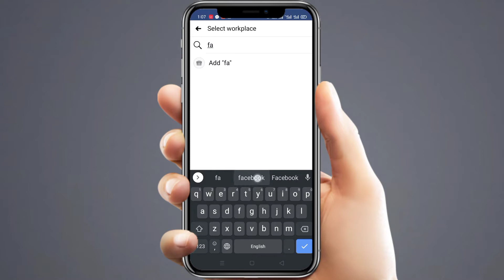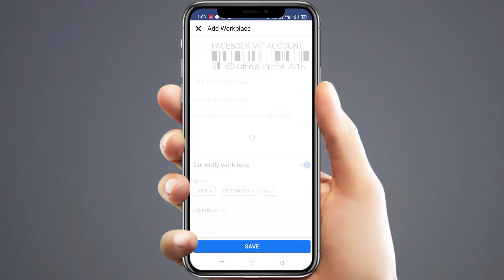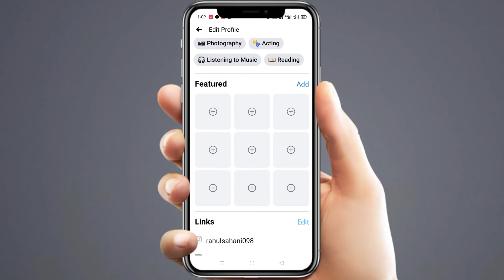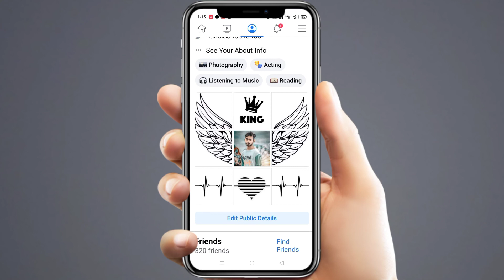how to make vip account on facebook | vip account kaise banaye | SR HElPER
ʜᴇʟʟᴏ ғʀɪᴇɴᴅ ᴍᴇʀᴀ ɴᴀᴀᴍ ʜᴀɪ ʀᴀʜᴜʟ sᴀʜᴀɴɪ  ᴀᴜʀ ᴀᴀᴘ ʟᴏɢ ᴅᴇᴋʜ ʀᴀʜᴇ ʜᴀɪɴ sʀ HElPER  ᴀᴀᴊ ᴍᴀɪɴ ᴀᴀᴘ ʟᴏɢ ᴋᴏ ʙᴀᴛᴀᴜɴɢᴀ ᴋi Facebook Par VIP Account kaise banaye

.sᴏᴄɪᴀʟ ᴍᴇᴅɪᴀ ʟɪɴᴋs.

   sᴜʙsᴄʀɪʙᴇ ʏᴏᴜʀ ᴄʜᴀɴɴᴇʟ

ʀᴇʟᴀᴛᴇᴅ sᴇᴀʀᴄʜᴇs :

Facebook Par VIP Account kaise banaye
Fb par VIP Account kaise banaye
how to make vip account on facebook

ᴍᴜsɪᴄ ᴄʀᴇᴅɪᴛ:-
Track

ɪғ ʏᴏᴜ ʜᴀᴠᴇ ᴀɴʏ ᴘʀᴏʙʟᴇᴍ ᴄᴏᴍᴍᴇɴᴛs

ᴍᴇ ᴛᴇʟʟ ᴍᴇ ᴡʜᴀᴛ ʏᴏᴜ ᴡᴀɴᴛ

ᴛʜᴀɴᴋs sᴇᴇ ʏᴏᴜ ʟᴀᴛᴇʀ